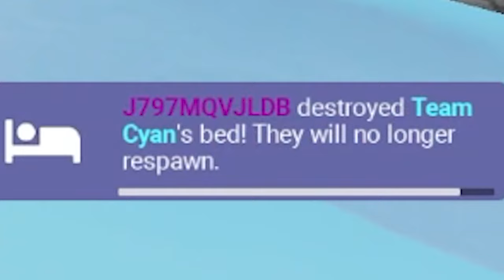lian is pretty cracked (Roblox Bedwars)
lowkey it might need a buff but it ain't bad

Masters Of Tellybridging:
EndEnderman

Professional Tellybridgers:
Buzz Buzz
DV Plays
dynamics
egor4ik egor4ik
Ghostyy
Itz_FROSTY
mermalade
NotLoru
SIM11
Skib
venosho
weta1